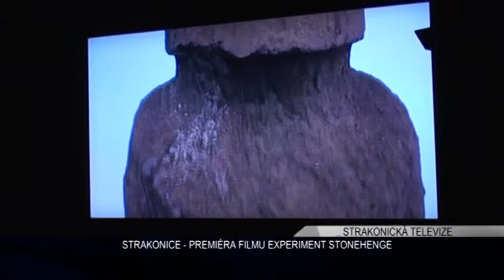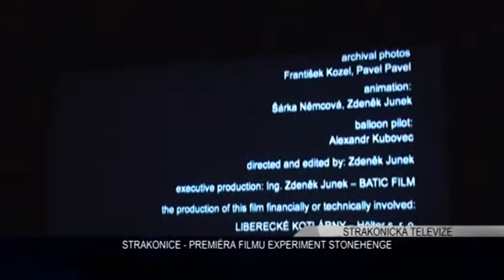STTV: Dokumentární film mapuje pokusy Pavla Pavla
Experiment Stonehenge je název nejnovějšího dokumentu strakonického filmaře Zdeňka Junka. Unikátní snímek, který měl minulý týden premiéru v kině Oko, mapuje výzkumnou činnost badatele Pavla Pavla v oblasti experimentální archeologie.